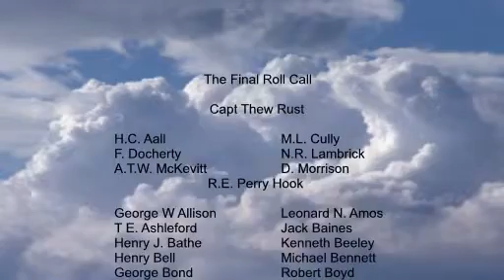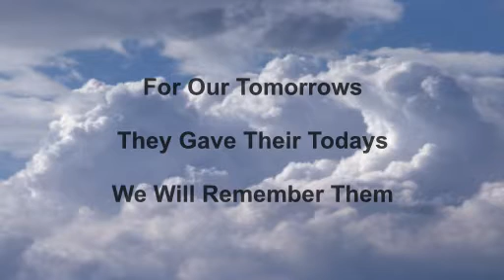The Crew of HMS Bramble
A video dedicated to the crew of HMS Bramble sunk 31st December 1942 with all hands lost updated 15 Jan 2010